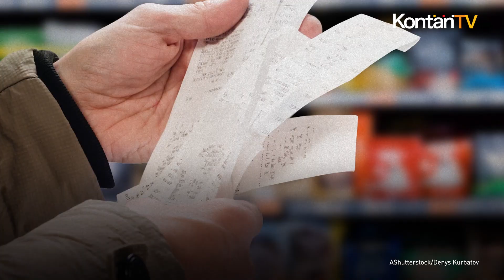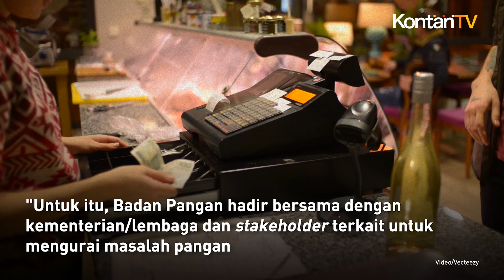Badan Pangan Nasional Meluncurkan Gerakan Pangan Murah di 342 Titik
Badan Pangan Nasional meluncurkan program Gerakan Pangan Murah (GPM) serentak di 342 titik di 301 kabupaten/ kota seluruh Indonesia pada Senin (26/6).

Kepala Badan Pangan Nasional Arief Prasetyo Adi mengatakan tujuan dari program GPM ini agar menjaga stabilitas harga pangan di tingkat konsumen.

"Launching GPM ini menjadi aksi nyata peran kita semua dalam menjaga inflasi pangan termasuk meningkatkan pertumbuhan ekonomi pelaku usaha pangan mulai dari petani dan peternak," kata Arief dalam peluncuran GPM, di Jakarta Pusat, Senin (26/6).